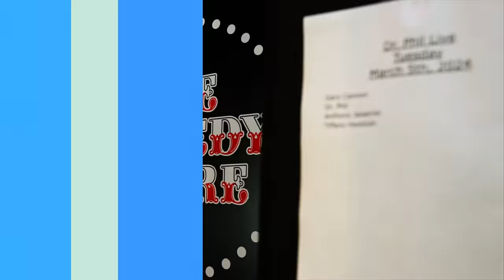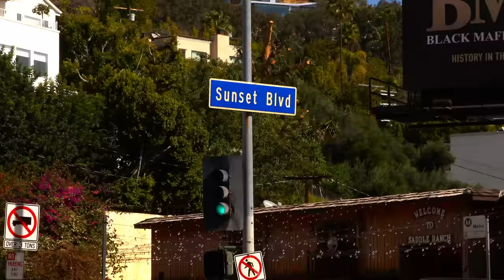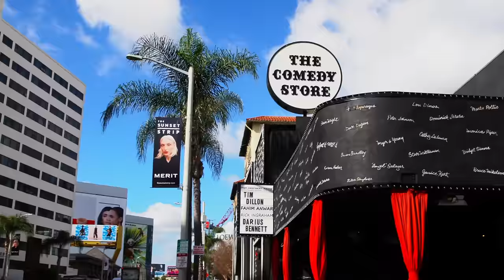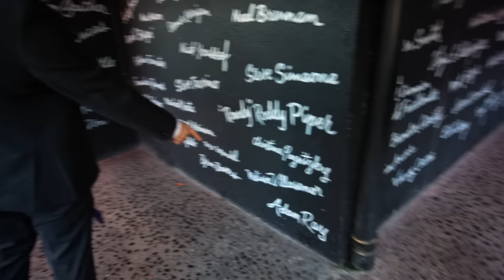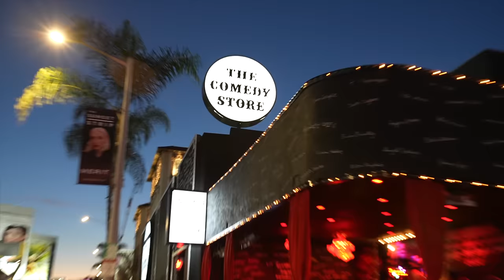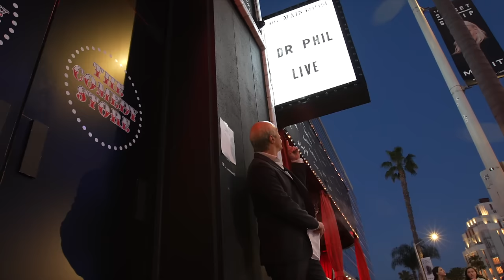Dr. Phil All Access Pass @TheComedyStore | Full Show Releases Friday, 3/15!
Dr. Phil like you've never seen him before! Get an unabridged pass to hang with Dr. Phil on his way to record his next show, Dr. Phil Live! with Tiffany Haddish ​⁠@thaddish  and  Anthony Jeselnik @anthonyjeselnik

Hang with Dr. Phil as he talks behind the scenes shop, gets some pizza, and lets you in on HIS view of some of Hollywoods greats.

"We'll be right back." on Friday, 3/15!!

Credits:
Adam Ray, Writer and Director
Albert Nicolas, Camera and Editor